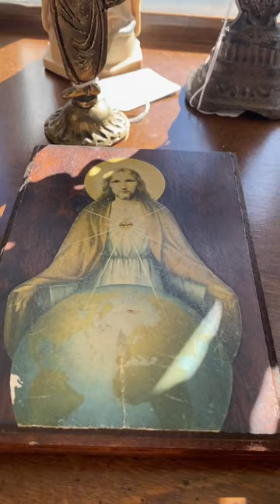The Pelican Girls Vintage Boutique located in Welsh, Louisiana